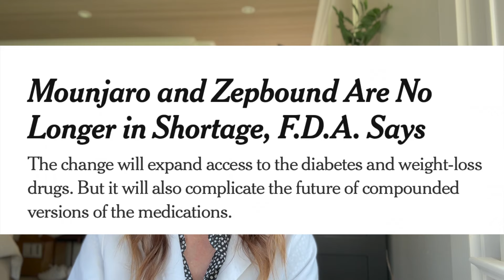END OF TIRZEPATIDE COMPOUNDING? FDA Removes Zepbound and Mounjaro from Shortage List!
The FDA removes Zepbound and Mounjaro from drug shortage list. Is this the end of compounded tirzepatide?